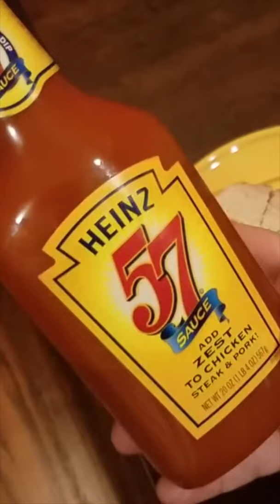Why Number 57 on The Bottle of Heinz Ketchup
Uncover the intriguing story behind the number 57 on the bottle of Heinz ketchup in this captivating video. Did you know that it has a special meaning?

Join us as we delve into the history of Heinz ketchup. Contrary to popular belief, the number 57 does not represent the ingredients or flavors in the bottle. Instead, it signifies the variety of products that the H.J. Heinz Company once produced.

However, the selection of this number has a fascinating twist. Legend has it that Henry Heinz, the company's founder, considered 57 to be a lucky number. In a clever marketing move, he decided to feature the number on the ketchup bottle, captivating consumers with its mysterious significance.

Discover the quirky origin of the number 57 and gain a new appreciation for the iconic Heinz ketchup bottle. Next time you reach for that familiar red bottle, take a moment to reflect on the fascinating story behind the number.

Don't miss out on this intriguing that uncovers the secret behind the number 57 on Heinz ketchup bottles. Explore the history and marketing strategy that made it a memorable symbol.